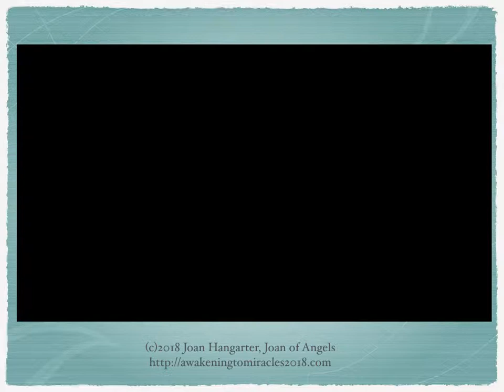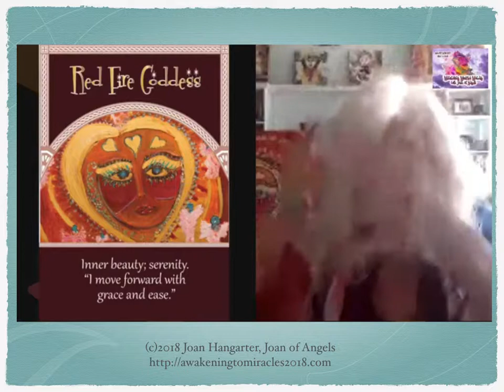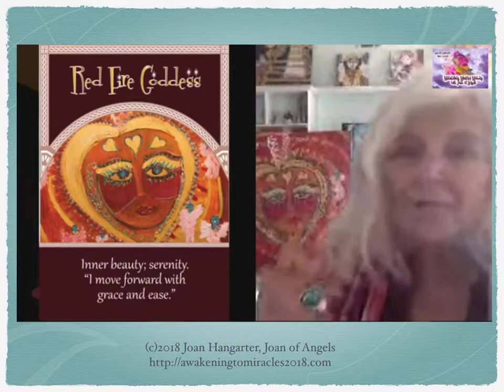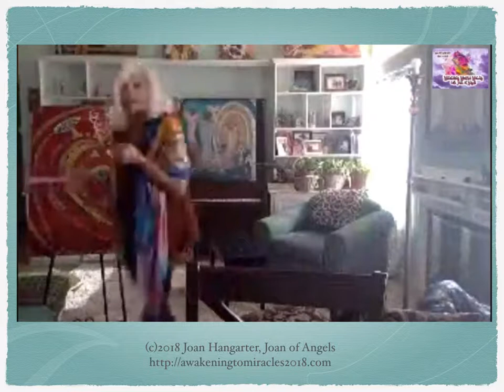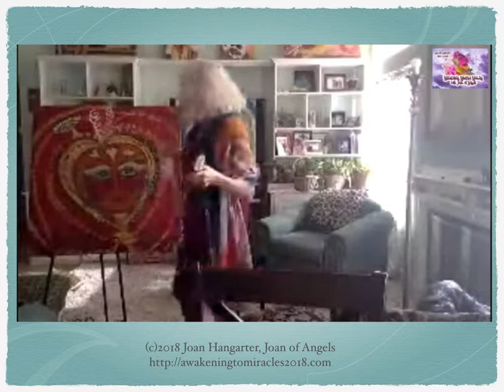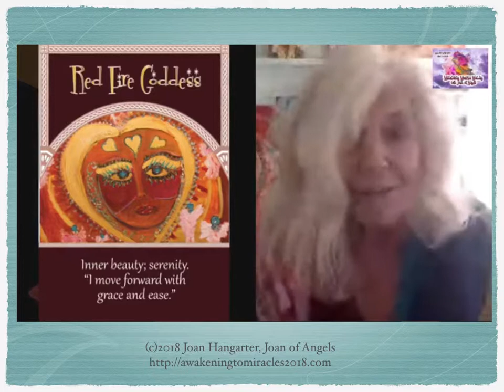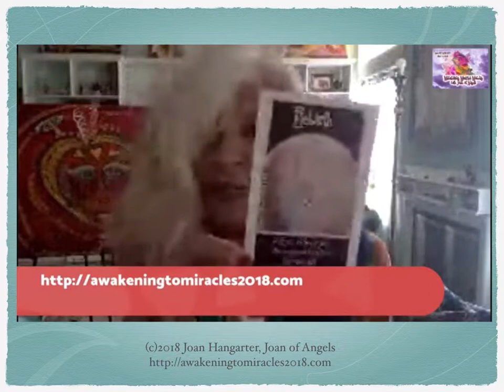MiracleMessages Card 38 -RedFireGoddess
Awaken to Miracles with the Masters of MIracles and their Messages of healing, inspiration, awakening, mediations, and the miracle pathway. Card 38- the Red Fire Goddess